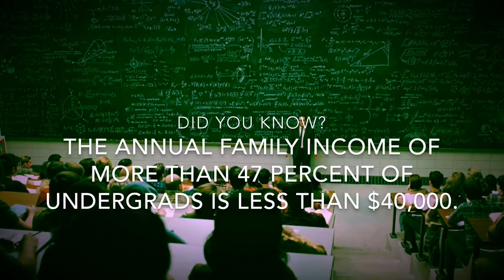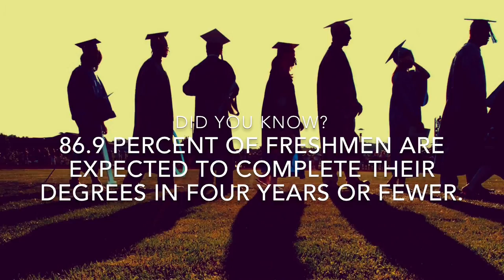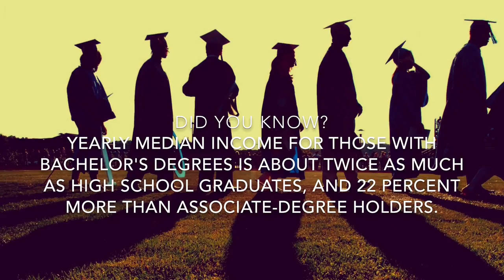My Movie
Cac Seattle